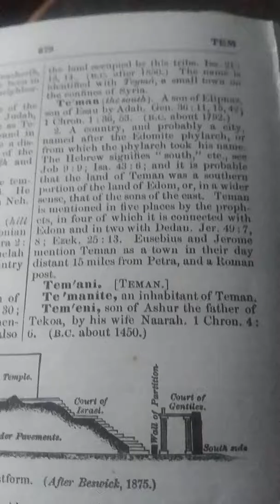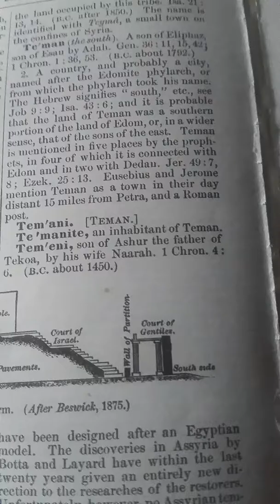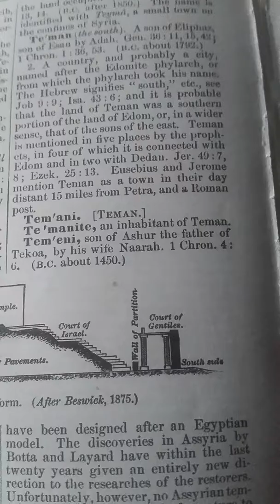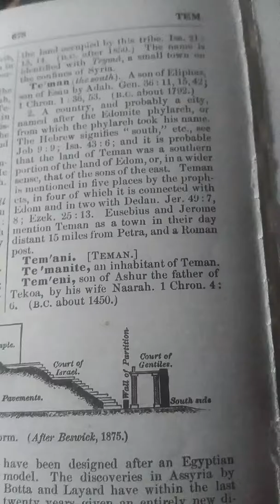Edomites Caucasians Romans how to identify them in the earth : Teman Chittim Kittim Idumea Caucasian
Esau Edom is the modern day White Caucasian Roman Italians Mixed Latin Americans, some Turks, And mixed race of the East etc

By their deeds ye shall know them

Synagogue of Satan, Tabernacles of Edom , etc Psalm 83

PROTOCOL

"The second secret, necessary for our successful governing, consists in multiplying to such an extent the faults, habits, passions, and conventional laws of the country, that nobody will be able to think clearly in the chaos--therefore men will cease to understand one another. This policy will also help us to sow dissensions amongst all parties, to dissolve all collective powers, and to discourage all individual initiative, which might in any way hinder our schemes. There is nothing more dangerous than personal initiative: if there are brains at the back of it, it may do more harm to us than the millions of people whom we have set at one another's throats. We must direct the education of Christian societies in such a way, that in all cases where initiative is required for an enterprise, their hands should drop in hopeless despair. Tension, brought about by freedom of action, loses force when it encounters the freedom of others. Hence come--moral shocks, disappointments and failures. By all these means we will so oppress the Christians that they will be forced to ask us to govern them internationally. When we attain such a position we shall be able, straightway, to absorb all powers of governing throughout the whole world, and to form a universal Super-government. In the place of existing governments we will place a monster, which will be called the Administration of the Super government. Its hands will be outstretched like far-reaching pinchers, and it will have such an organisation at its disposal, that it will not possibly be able to fail in subduing all countries. "

Socialists, Marxists, Communists. Liberals, Atheists, Destabilization , profit motives, worldwide war (Foul language warning)  Chile Coup Sept 11 AMerica Coup Nov 3 etc Virus bioweapons

HINDOOZ.

Who do Negroes descend from in the Holy Bible?